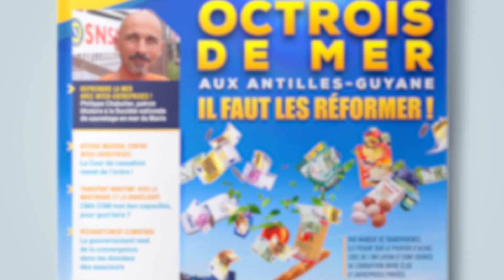Octrois de mer : il faut les réformer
Ces anciennes taxes ont mal vieilli